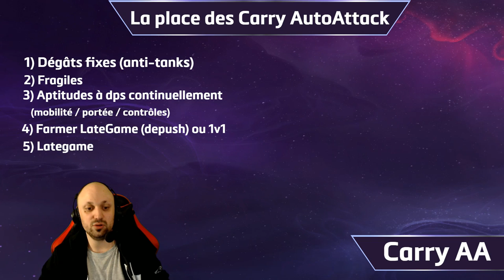Débat Mêta - La Situation Difficile des Carry AA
On fait un point sur la mêta d'Heroes of the Storm. Surtout concernant la situation actuelle des Carry AutoAttackers. Sont ils condamnés à être non compétitifs ? Sont ils ok ? Je vous donne mon avis concernant ce rôle qui a du mal à s'exprimer.